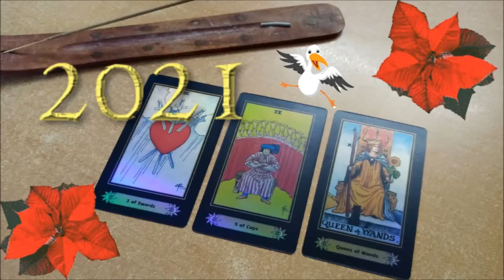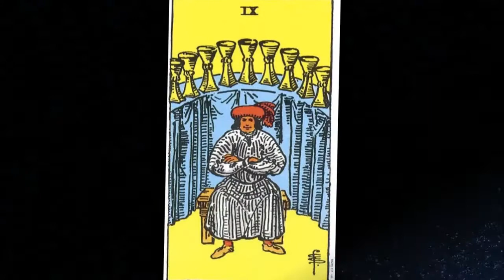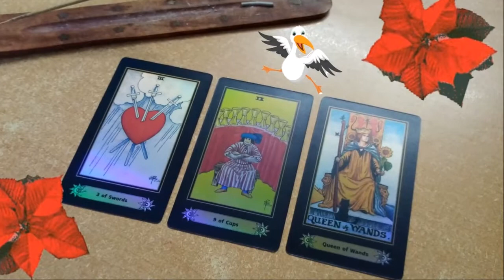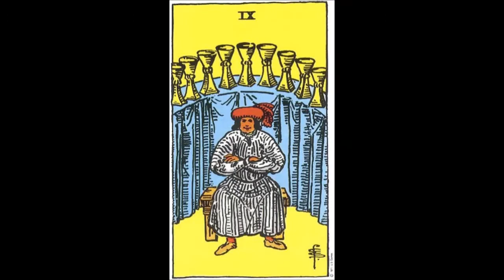TAROT 2021 PANORAMA INICIO AÑO | GABY - GAVIOTA | BUNKER DEL CUERVO